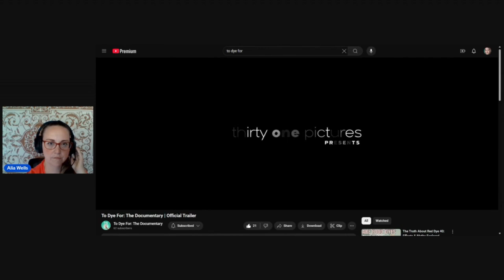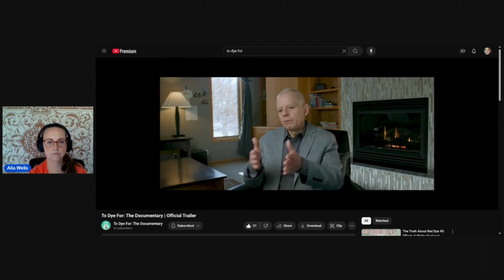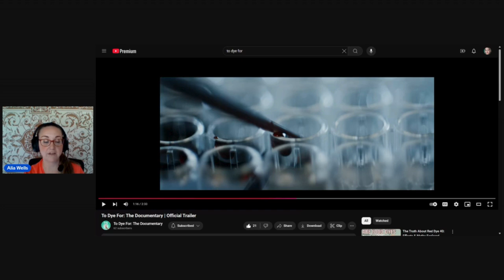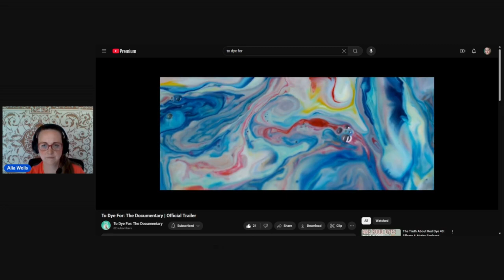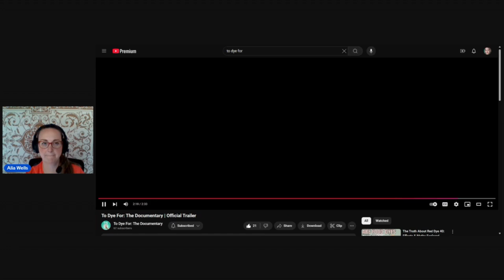"To Dye For" Trailer Reaction -- You won't believe this.